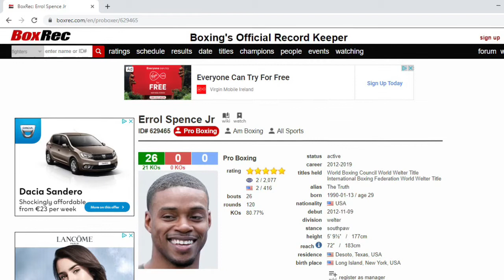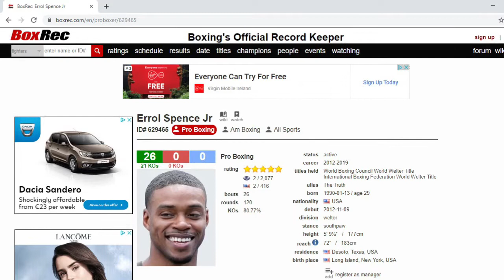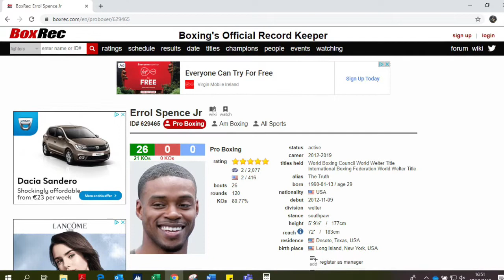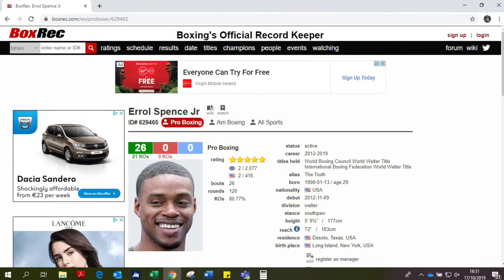ERROL SPENCE GIVE HIS FIRST INTERVIEW SINCE HIS HORRIFIC CRASH- MY REACTION!!!